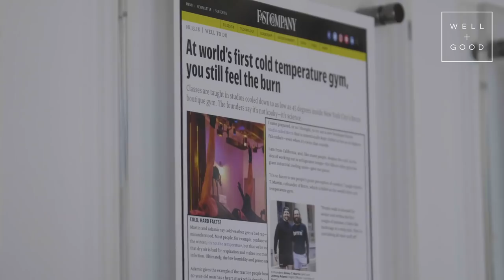I Tried Working Out In 50 Degrees At BRRRN l What The Wellness | Well+Good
We all know about hot yoga and amping up the heat during our workouts...but what about a COOL temperature workout? Today on What the Wellness, Ella Dove tries BRRRN’s signature slide board workout class where the temps stay around 50 degrees! ❄️ The theory behind it is that by lowering the temperatures, your body can work out lower and harder. Watch to see if Ella can work up a sweat all by herself, and if she thinks this workout is weird or worth it!

Ella’s outfit is courtesy of Outdoor Voices!